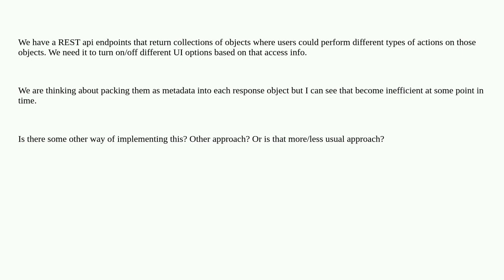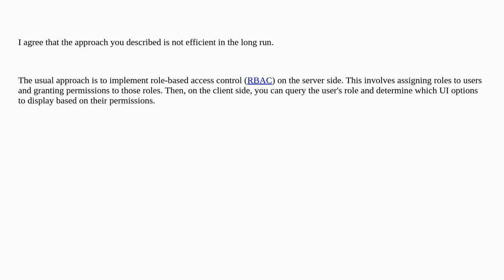Softwareengineering: Efficient access control list for collections of objects returned by REST api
Efficient access control list for collections of objects returned by REST api

A special thanks goes out to the community

  access-control rest